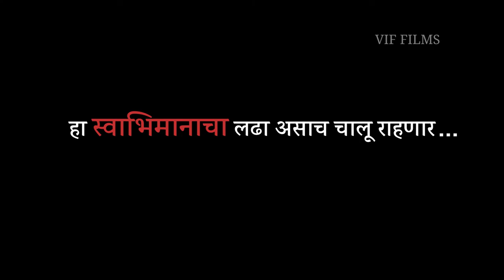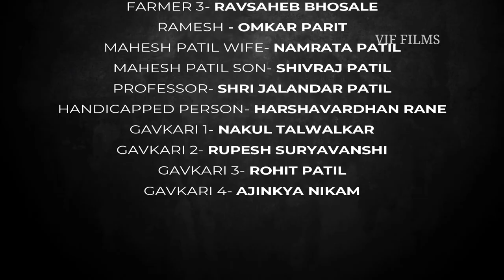Raju Shetti Short Biopic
Raju Shetti is an Indian Politician and former Member of Parliament of India from Hatkanangle constituency in the 16th Lok Sabha. He is the president of the Swabhimani Paksha, the political party which he founded in 2004, after separating from the Shetkari Sanghatana. He also founded Swabhimani Shetkari Saghtana.

Film showcases the transformation done by Mr.Raju Shetti in rural areas of South Maharashtra.

Cast & Crew
Directed by - Pratik Patil & Aniket B. Pingale
Executive Producer -  Mahaveer Patil
Cast - Dinesh Pakhare, Ruturaj Satpute & Raju Shetti
Writer - Chinar Joshi
Editor - Rushiraj Joshi & Bhagyashree Gavaskar
DOP - Akshay Magdum
Production Manger -  Rupesh Suryavanshi
Original Music - Ayush-Anand
Sound designer - Nakul Talwalkar

Assistant Directors - Ajinkya Nikam & Shivani Chougule
DI - Suraj Magdum
Camera Assistant – Avdhut Kore & Rohit Patil

Shot on Canon 5D mark iv & Canon EOS R